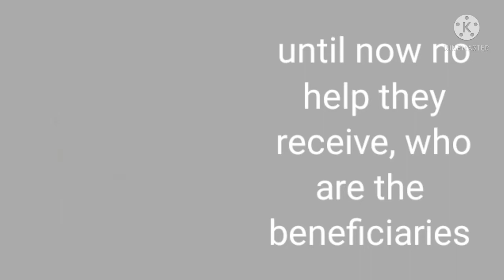Time to rebuild their house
This international agencies are helping victims people of typhoon Odette. Now who receives the fund for the victims and why their still waiting until now. The rain can't  wait each it falls but the victims suffered.  Please give that funds to the real victims which now still struggling to protect their self through the rain.